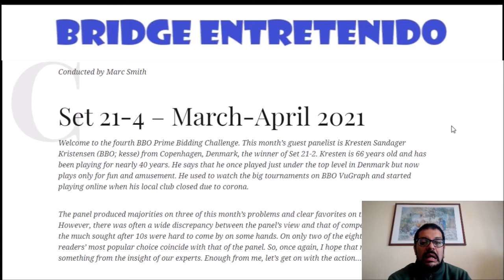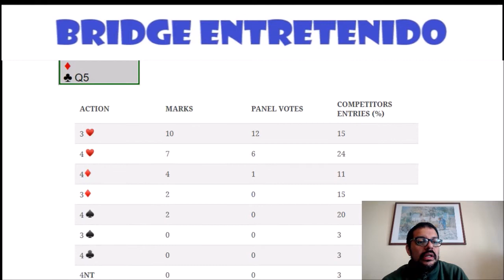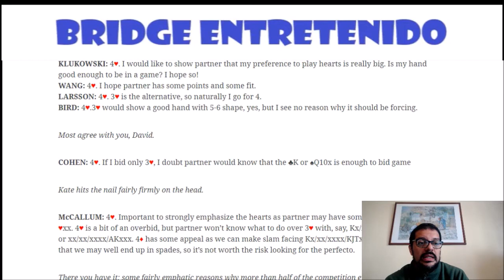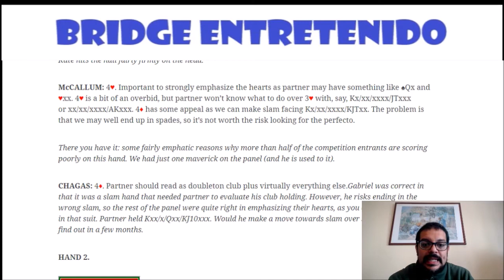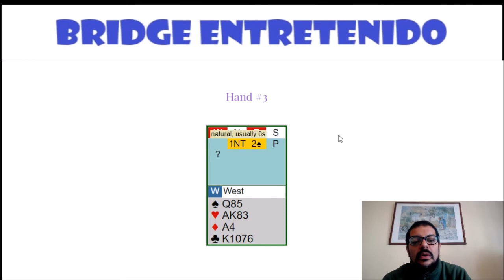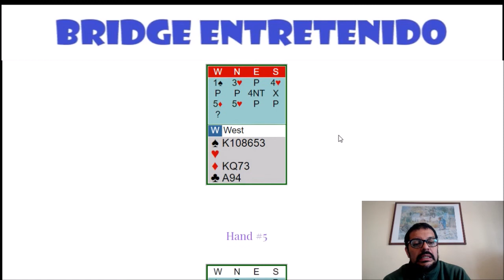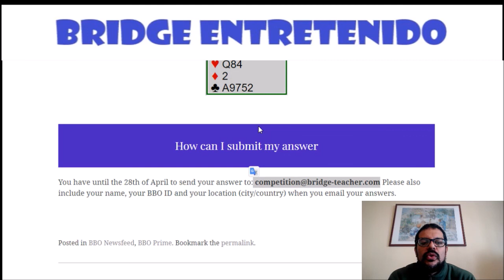April Bidders Contest results and May Bidders Contest Hands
Have a look at the votes for the April's Bidders Contest and also the experts' comments to hand 1. Finally we have a llok at the problems for the May Contest.